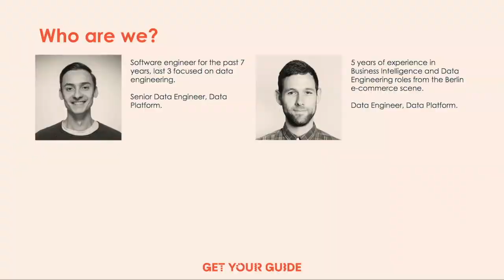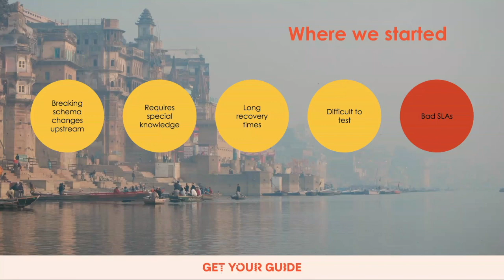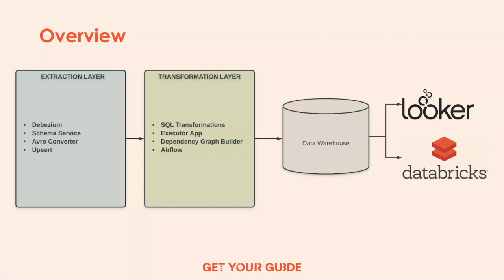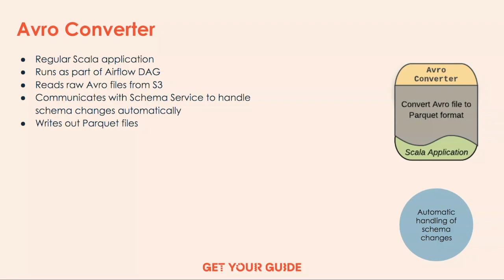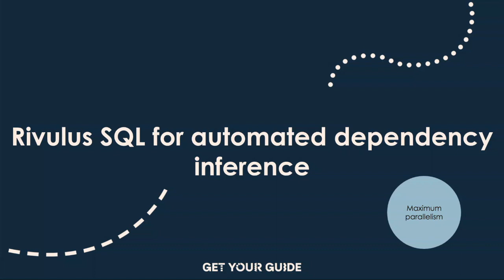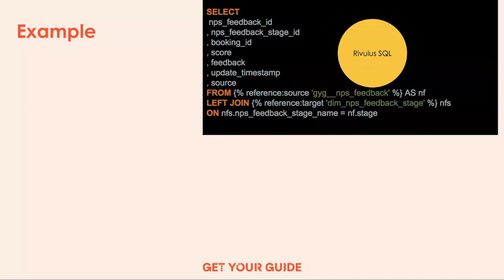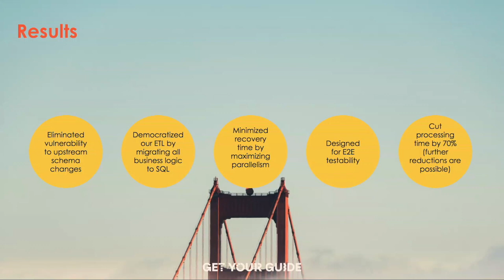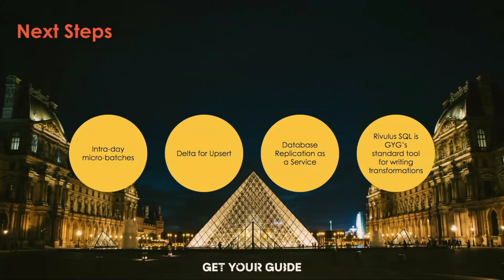Modern ETL Pipelines with Change Data Capture Thiago Rigo GetYourGuide - David Mariassy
In this talk we'll present how at GetYourGuide we've built from scratch a completely new ETL pipeline using Debezium, Kafka, Spark and Airflow, which can automatically handle schema changes. Our starting point was an error prone legacy system that ran daily, and was vulnerable to breaking schema changes, which caused many sleepless on-call nights. As most companies, we also have traditional SQL databases that we need to connect to in order to extract relevant data. This is done usually through either full or partial copies of the data with tools such as sqoop. However another approach that has become quite popular lately is to use Debezium as the Change Data Capture layer which reads databases binlogs, and stream these changes directly to Kafka. As having data once a day is not enough anymore for our business, and we wanted our pipelines to be resilient to upstream schema changes, we've decided to rebuild our ETL using Debezium. We'll walk the audience through the steps we followed to architect and develop such solution using Databricks to reduce operation time. By building this new pipeline we are now able to refresh our data lake multiple times a day, giving our users fresh data, and protecting our nights of sleep.